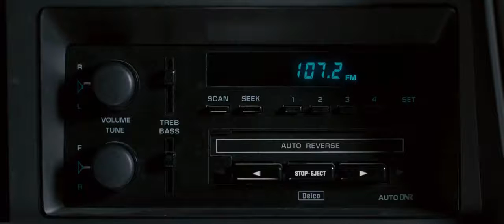Seeking a Friend for the End of World Ищу Друга на Конец Света Trailer Трейлер русский язык(fanmade)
Фан трейлер Ищу Друга на Конец Света
Fan made trailer Seeking a Friend for the End of the World